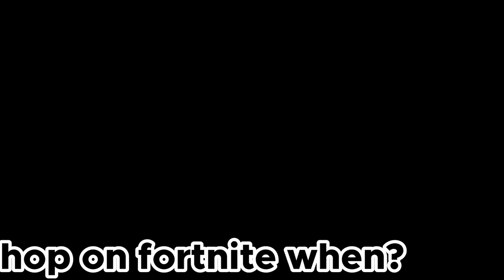I Can't Win Minecraft Block Sumo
i think it is safe to say i am better

server: bedwarspractice.club

 ft.@jkl008